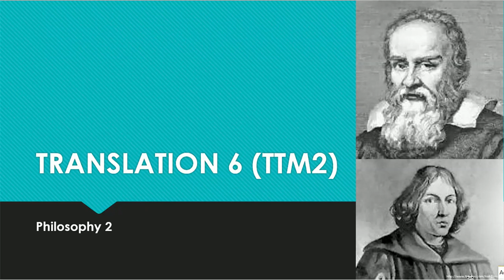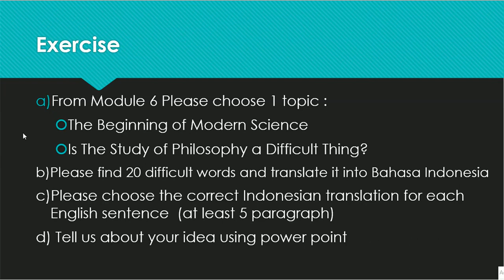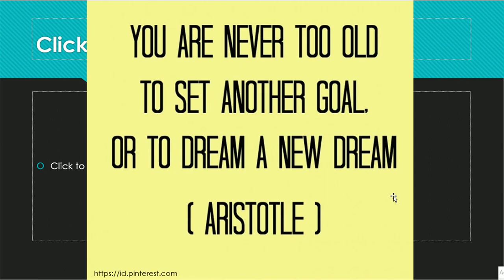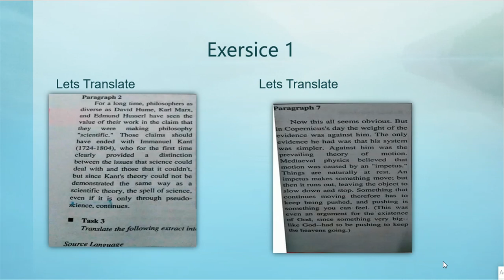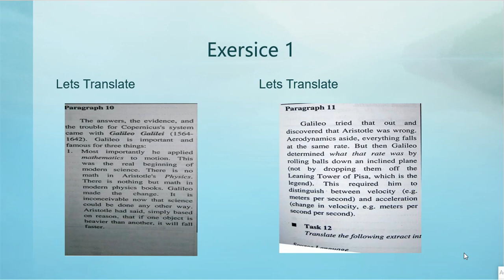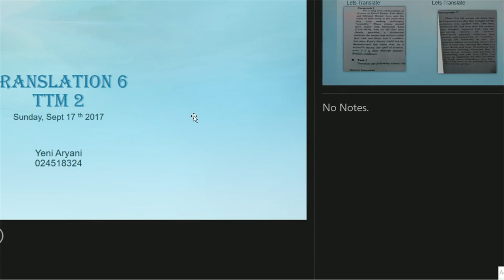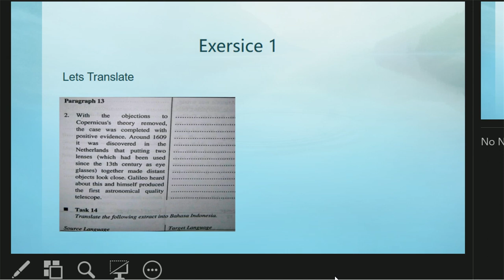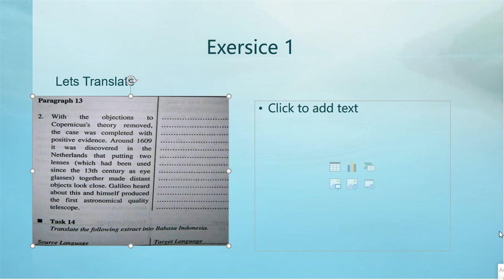2017 2 Translation 6- UTT- TTM2 - 17092017-1